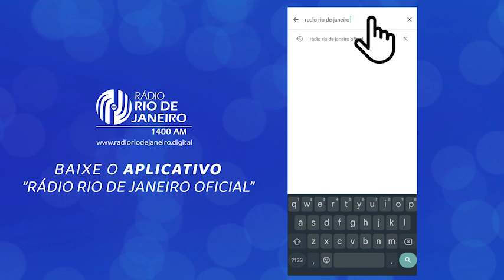Conversa sobre o Catedral do Som com Sonia Chacon do CE Luiz Sergio - Espaço Jovem | 20.08.23